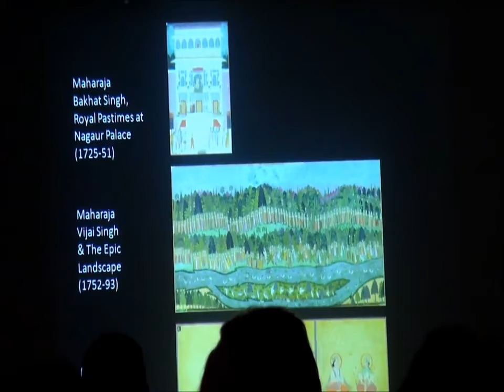Dr Debra Diamond — Vision Culture Lectures (Part 2/4)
Dr. Debra Diamond, Associate Curator for South and Southeast Asian Art at The Freer Gallery of Art and the Arthur M. Sackler Gallery, Smithsonian Institution, Washington D.C., has developed a strong reputation in curatorship and scholarship.

As the lead curator for the landmark exhibition Garden and Cosmos: Royal Painting of Jodhpur, shown at the Smithsonian, the Seattle Museum of Art, the British Museum, and the Gallery of New South Wales (2008/2009), she developed an exhibition that attracted an unprecedented number of visitors, and has been widely acknowledged as creating a new model for Indian art exhibitions. The rigorous academic standards applied to her writing and curating were recognised through the College Art Association's 2009 Alfred Barr, Jr. Award for 'outstanding museum catalogue'.
Dr. Diamond has lectured throughout the world, but this visit for SGFA's Vision Culture Lecture is her first to Malaysia, and affords the welcome opportunity to engage with the local culture. Dr. Diamond will discuss the curatorial development of an idea/concept into a world class exhibition. To illustrate the process, she will review a selection of remarkable exhibitions of the Sackler/Freer Galleries of the Smithsonian Institution.